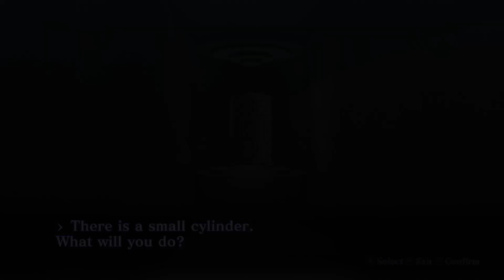SMT III Nocturne - Part 10 - Ikebukuro Tunnel